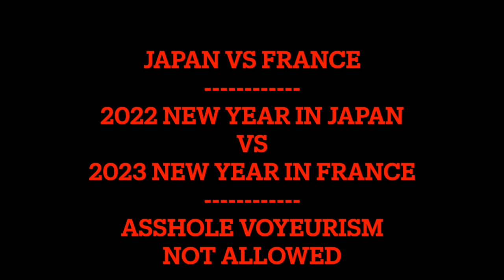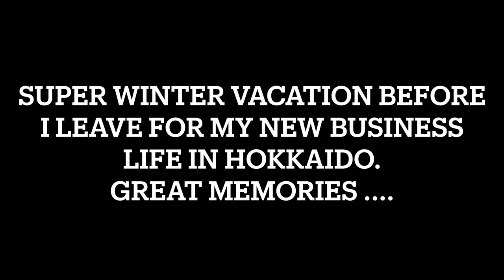2022 VS 2023. Japan VS France. F...Previous & New Year. ASSHOLE VOYEURISM ARE NOT ALLOWED !!!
REALLY GO F... OFF ALL OF YOU.
BASTARD, LIAR, MANIPULATOR, ABUSER PEOPLES.
WTF? A GOOD YEAR?? ARE YOU KIDDING ME?!
AND NOW? WHAT'S NEXT? EH?
FOR YOU, FOR OTHERS VICTIMS, FOR ME .